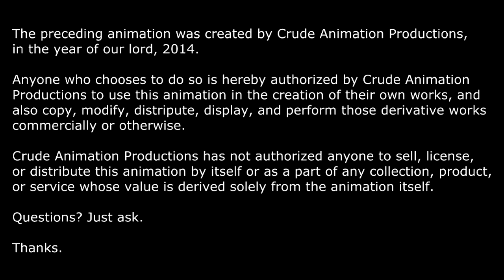Animated Christmas Tree ~ Blue Screen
Free to use cartoon Christmas tree animation with flashing Christmas lights.

Created using Anime Studio Pro 7. Edited in Sony Vegas movie Studio.